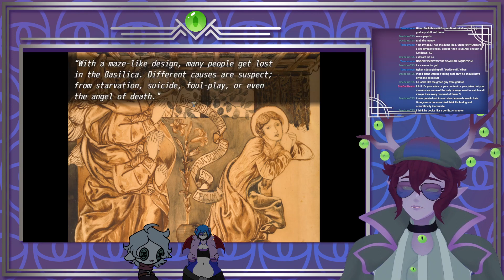Hiten Plays || 8:11「Part 02」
I have no fucking idea what's going on, but I'm vibing with it.